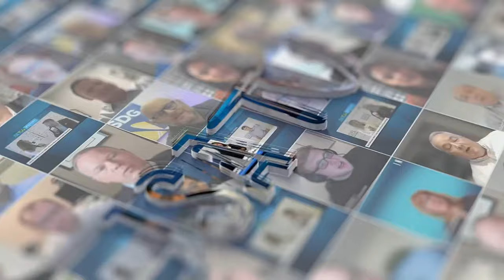CleanArc’s Lindsey Bruner Shares Exciting Updates on New Virginia Data Center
CleanArc’s Lindsey Bruner discusses the exciting new development of the company’s inaugural data center in Virginia, offering key insights into its renewables-focused strategy and revealing additional plans on the horizon for 2025.